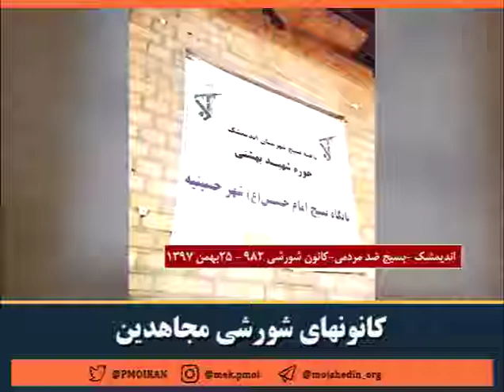اندیمشک کانون شورشی 982 25بهمن 97